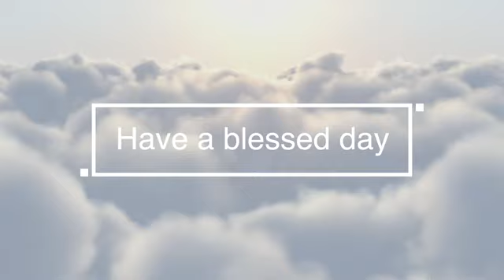INSPIRING MAGICAL COLLECTION SUTRA